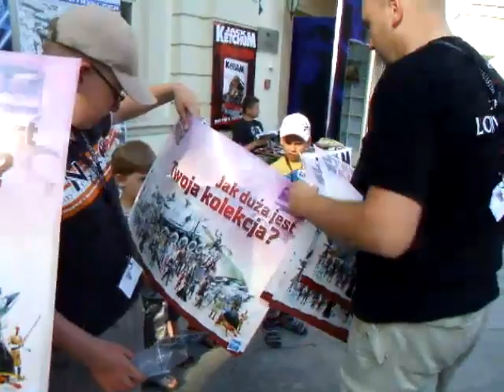Nagrody w Szkoleniu Rycerzy Mocy